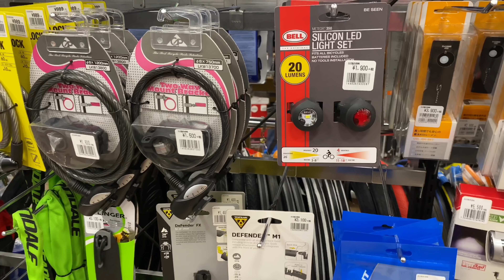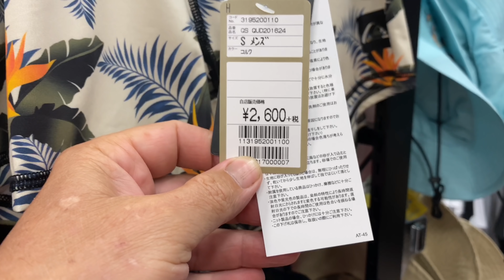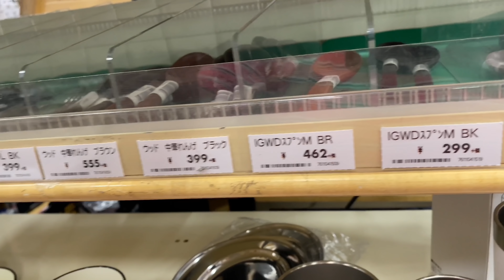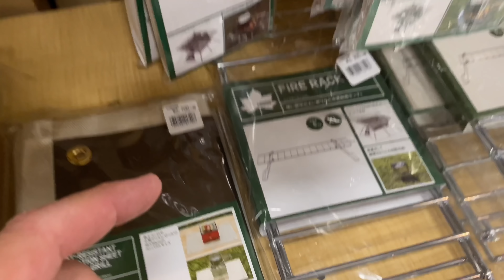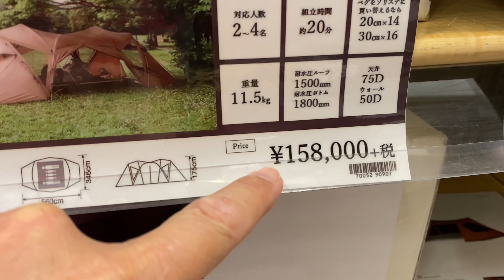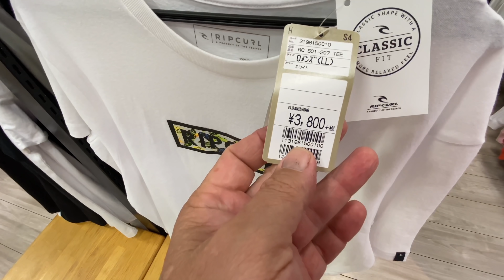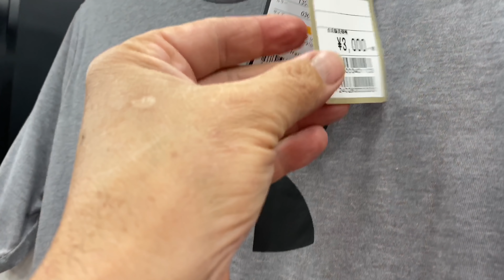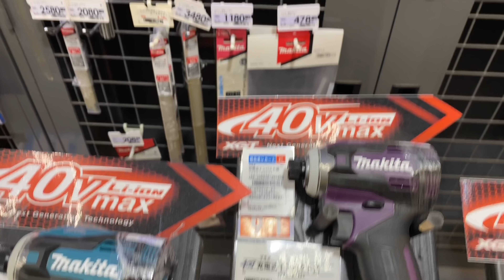LOJA DE ESPORTES E EQUIPAMENTOS PARA CAMPING(DESBRAVA JAPÃO).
Este é um vídeo pedido por muitos escritos para mostrar os equipamentos de camping em loja de esportes no Japão.